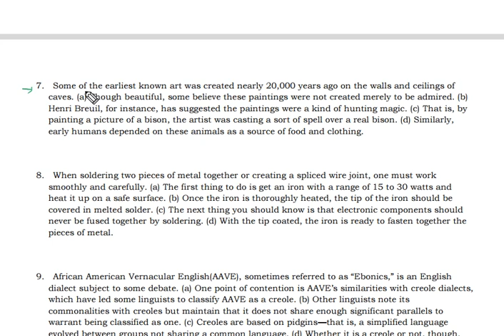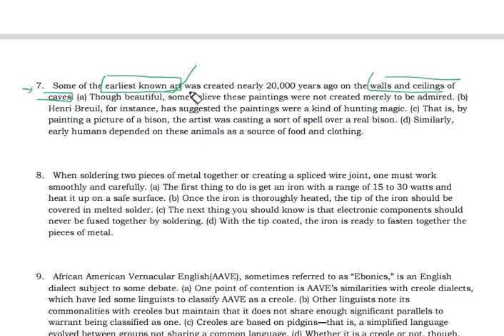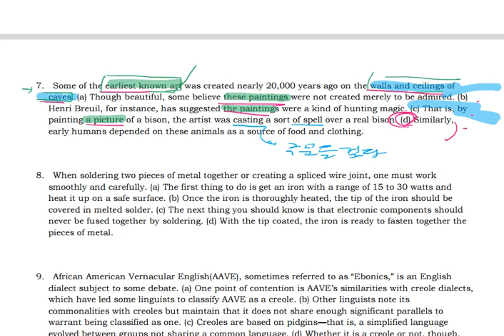텝스 독해 파트 2 Q 7 320A Day 07